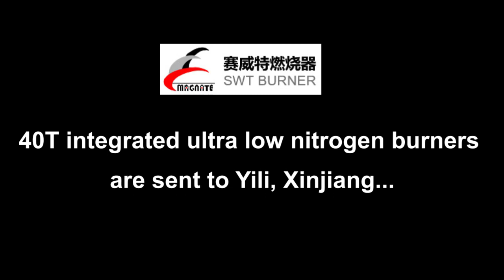40T integrated ultra low nitrogen burners,ultra low-nox burners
40T Modular Ultra-Low-NOx Burners are sent to Yili, Xinjiang.
SWT Burner has been recognized and praised by customers!